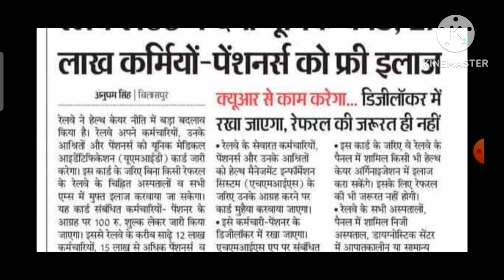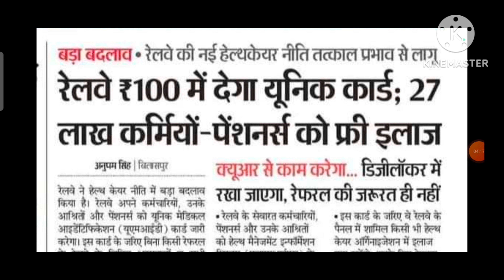Good News for Railway Employees | अब बिना रेफरल के Empanelled Hospital में करा सकेंगे फ्री में इलाज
दोस्तो मैंने HRMS से सम्बन्धित सभी वीडियो बना रखे है जो कि मेरे चैनल पर HRMS के नाम से Playlist बनी हुई है । मैंने ये चैनल रेलवे कर्मचारियों की सहायता के लिए बनाया है ताकि आपको HRMS मे किसी प्रकार की कोई परेशानी ना हो फिर भी आपको HRMS मे कोई भी प्रॉब्लम आती है तो आप वीडियो के कॉमेंट बॉक्स में जाकर कमेंट कर सकते हो ।

📱Mobile Phone
📱Budget Mobile

For any questions and suggestions please comment on my video, I will try to give reply and my best to all of you,

रेलवे कर्मचारी Railway Week Award के लिए कैसे अप्लाई करें?| How to apply Railway Week Award in HRMS

How to upload Current Photo in HRMS | HRMS में फोटो कैसे अपलोड करें | HRMS me photo kaise upload kare

How to get Pass Booking OTP/Code for reservation | रेलकर्मी रिजर्वेशन के लिए ओटीपी कैसे प्राप्त करे

How to submit Manual Pass Declaration for 2022 Pass and PTO in HRMS || HRMS Pass apply

How to fix problem 2022 Pass Apply option in HRMS | How to apply for 2022 Pass/PTO in HRMS

How to change Mobile Number in IPASS through RESS | RESS App se IPASS me Mobile No kaise change kare

How to see bio data in IPASS through RESS App || RESS App se IPASS me bio data kaise dekhe

Releted Searches:-
Railway employees good news,
Good news for railway employees,
bina referral ke private hospital me ilaj kaise karaye,
अब बिना रेफरल के Empanelled Hospital में करा सकेंगे फ्री में इलाज,
UMID Card new update,